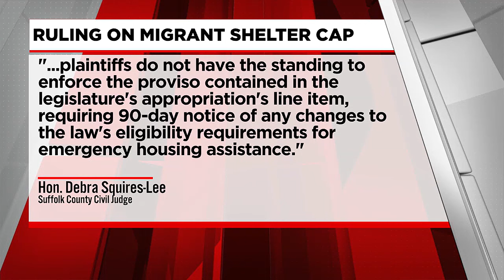Migrant Shelter capacity capped as they near full capacity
Suffolk County Judge Debra Squires-Lee handed down her ruling late Wednesday afternoon and she has rejected the motion to halt the shelter cap after reviewing t